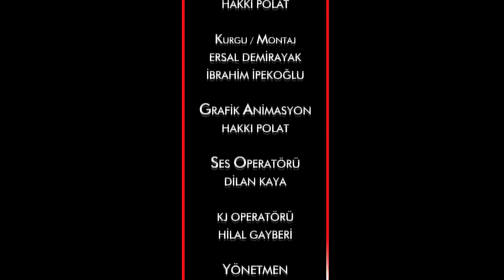Risale Ayracı (2. Bölüm/"Ayet ve Hadislerde Abartı Yoktur")